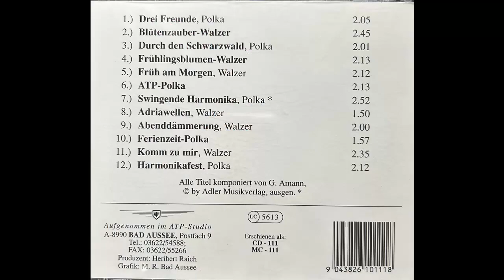Günter Amann - Abenddämmerung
Album Harmonikafest
Walzer von Günter Amann
erschien 1993

Besetzung:
Amann Günter auf Müller Akkordeon
Buchinger Ernst auf Getzen-Trompete
Kleinburger Reinhold E-Bass, Baryton
Pointinger Herbert Gitarre